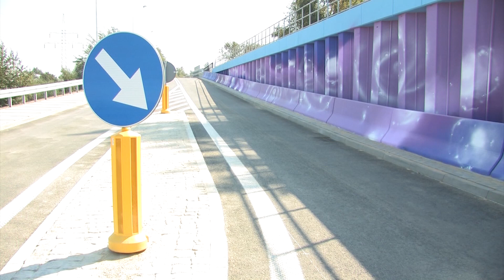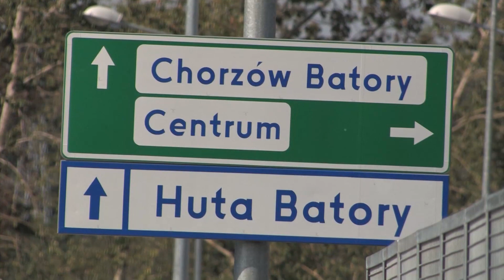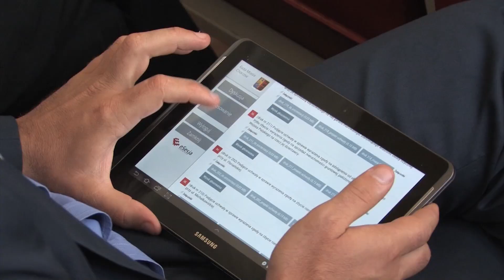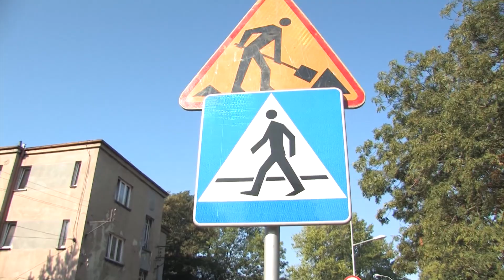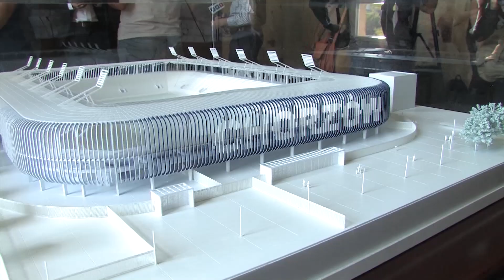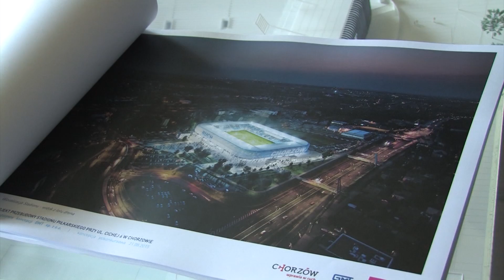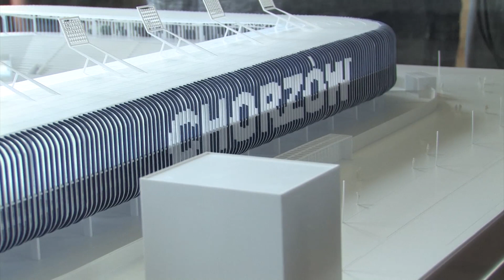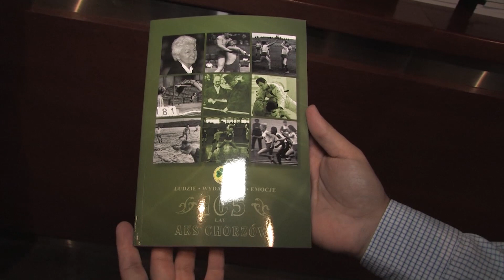Chorzowianin.pl INFOSERWIS | 02.09.2015